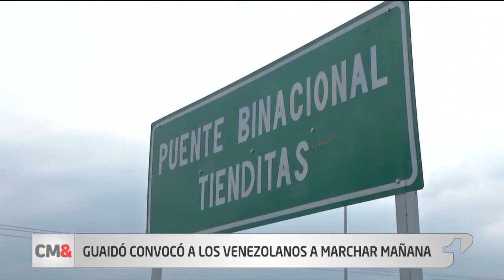Ya fue entregado en Venezuela primer cargamento con ayuda humanitaria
El autoproclamado presidente de Venezuela, Juan Guaidó informó este lunes, por medio de su cuenta de Twitter, que el primer cargamento de ayuda humanitaria para su país ya fue entregado.